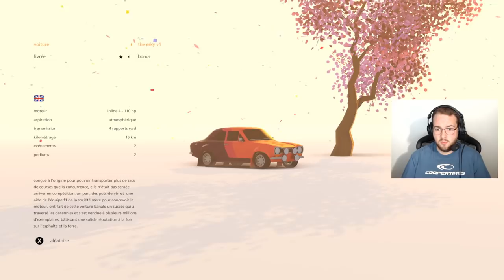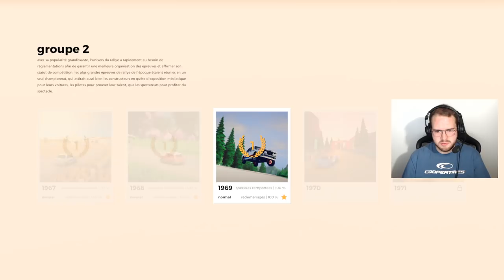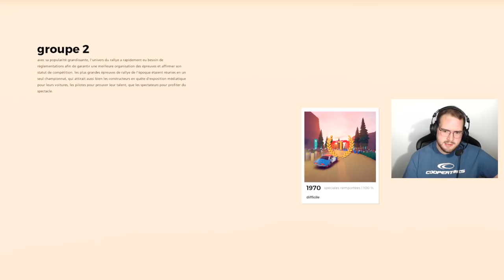Art of Rally - Let's Play #02 : ILS SE JETTENT SOUS MES ROUES !?